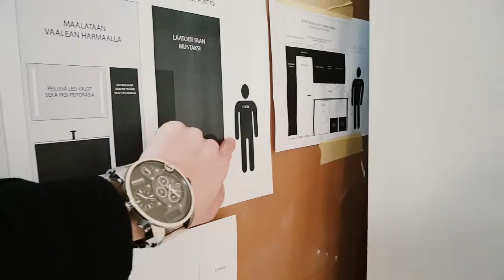Rakennusprojekti | Huh, mikä rojekti!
Omalaatuinen, joidenkin mielestä jopa hieman pöhkö pariskunta Tampereelta, jotka saivat idean alkaa kuvaamaan kieli poskella elämää ja erilaisia projekteja.

Ensimmäisessä jaksossa tutustutaan hieman henkilöihin ja rojektikohteeseen. Tästä se homma starttaa!